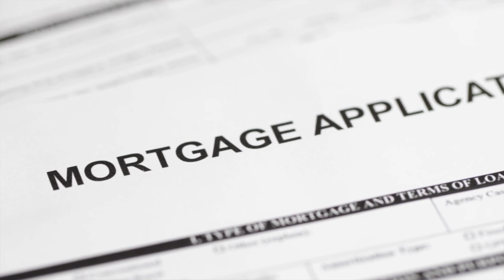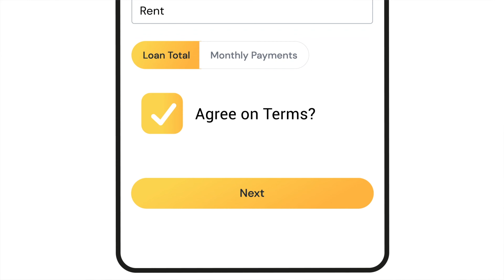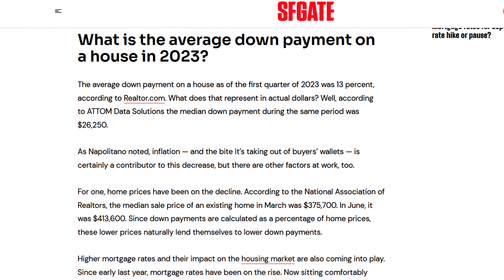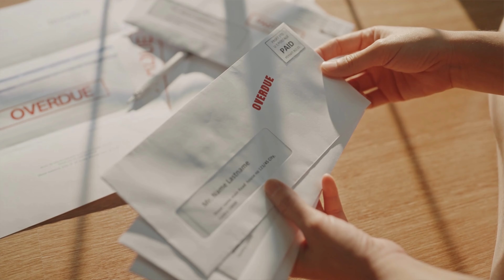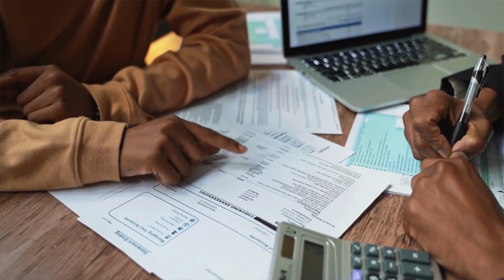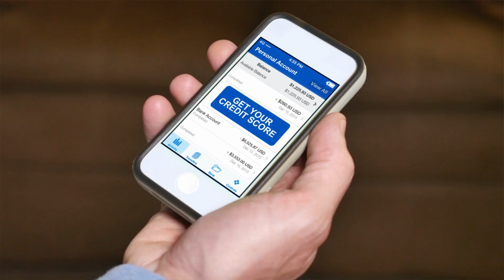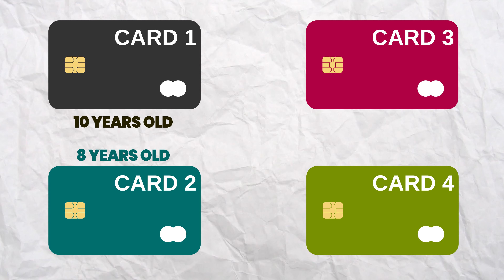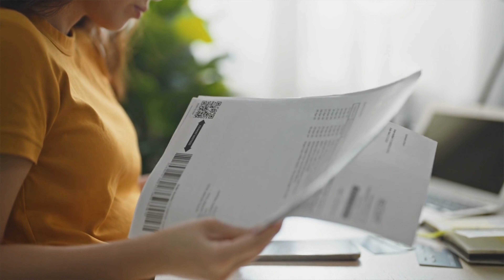6 Reasons to AVOID Applying for Credit Cards Too Often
9 credit cards that show your starting limit before approval (cheatsheet)

(FREE WORKSHOP) How to Secure $20,000 in Business Funding Without Proof of Income
0% APR Business Credit Card Master List with over 130 banks